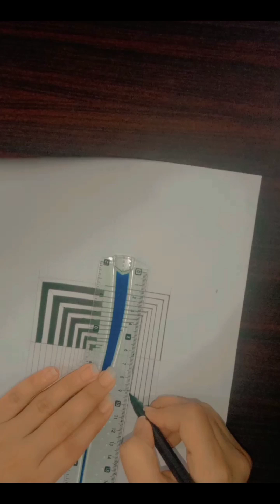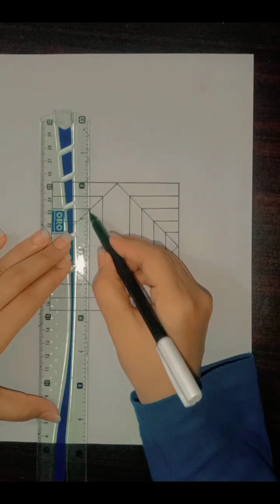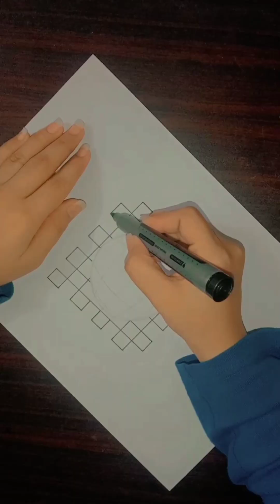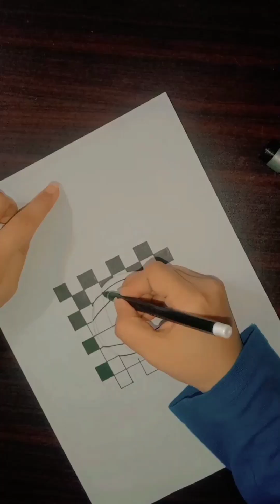"Sketch 3D Like a Pro| Easy Techniques"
In this video I'm going to teach you how to draw to draw 3D drawings. This video is for beginners and for professionals. kids can also draw this easy drawing. It's very easy and satisfying video.

This video can relax your mind because it's very satisfying. You can easily learn 3D drawings through this video. 3D arts are very satisfying.

You can learn step by step through the given instructions in this video. 3D drawings are such a cool thing. You can draw these 3D drawings and be cool and attractive.